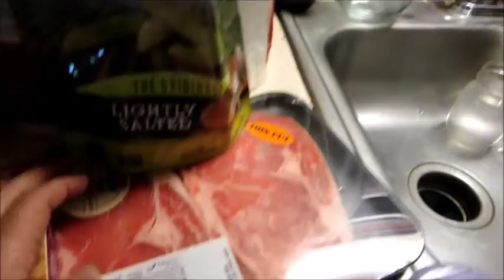New Glasses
New glasses from Readers.com

YouTubers I'm watching!

XOXO,
Claudee

Jewlery I love and recommend!!!
Plus always support our fellow You Tubers.

The Oh Carol Show
FABULOUS WOMEN ON YOUTUBE?